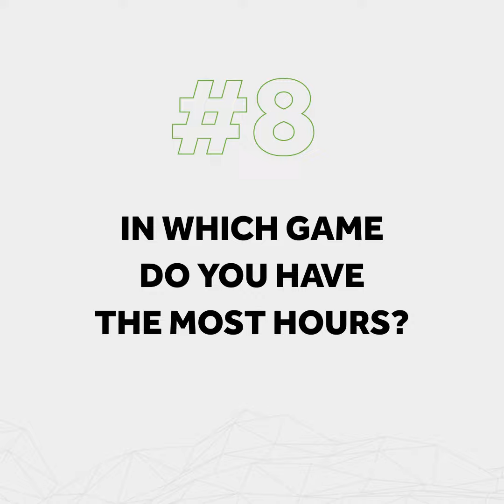Meet the Bohemians: Michaela Bódi - QA Lead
Find out more about her life, job and passions in this month's blogpost

Allow us to introduce Míša, our QA Lead from the Ylands team in the newest episode of our MeetTheBohemians series.

Subtitles: English & Czech